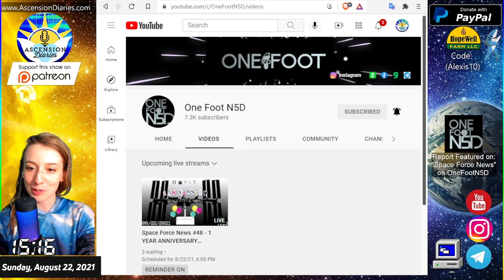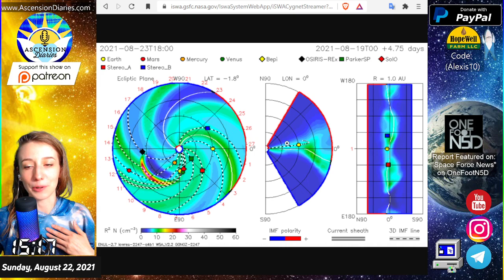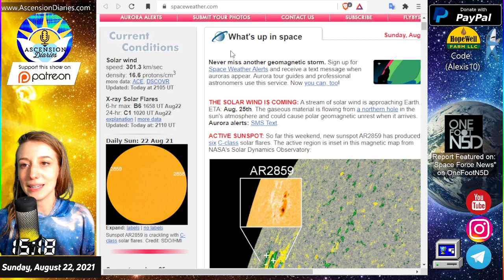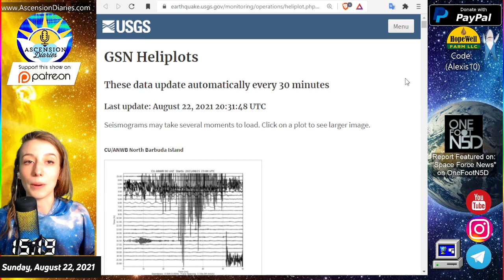8.22.21 Space Weather Update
-Alexis